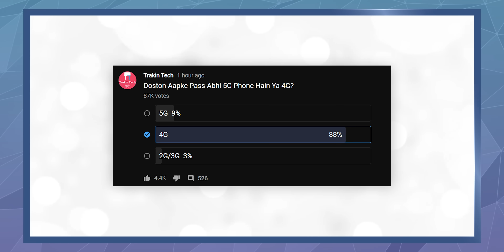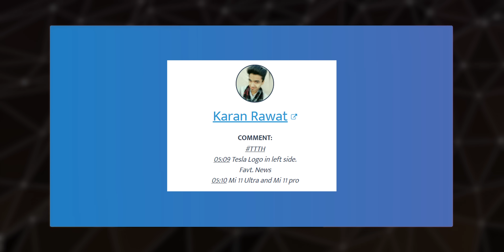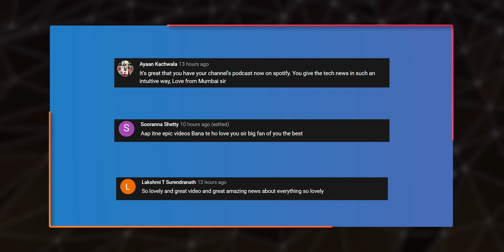POCO F Key Specs, Infinix 5G Phones Coming, realme X7 Pro Extreme Ed. Launched, Cortana ☠️-TTN1003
Video Highlights
00:00 Now Withdraw Money Without Card
00:51 Tesla Is Doing Really Good
01:26 Google To Use It's Own Chips For Pixels
02:26 iPhone SE 2022 & 2023 Details Leaked
02:55 Two Infinix 5G Phones Coming In H2 2021
03:53 Cortana Is Now Officially Dead
04:15 realme X7 Pro Extreme Edition Launched
04:51 POCO "F" Key Specs Tipped